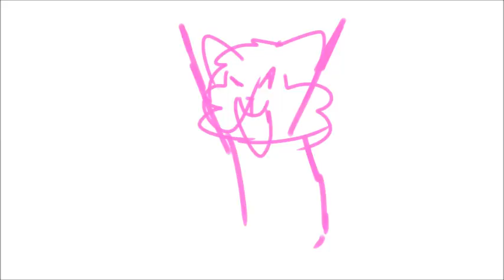I have no name for this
I just
no
XDD
just so you know this "touch apple" thing is an inside joke that probably only me and my brother will understand :^)